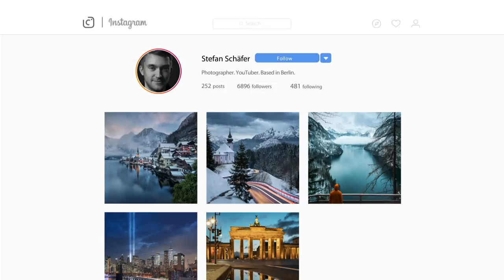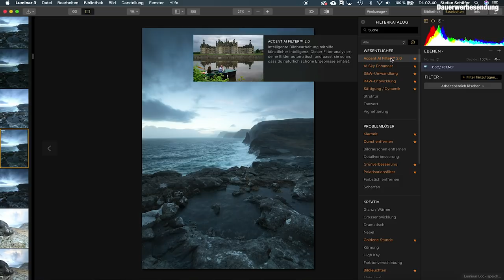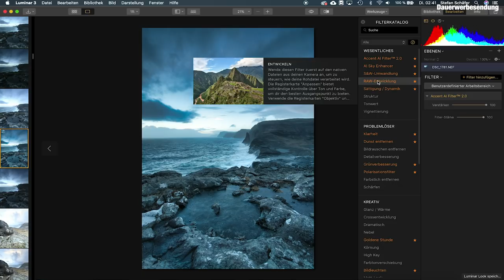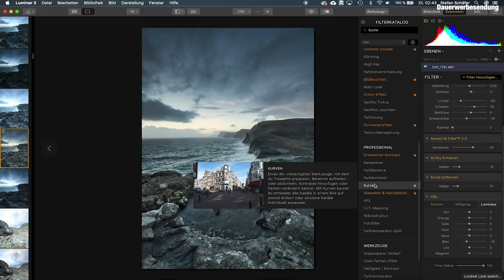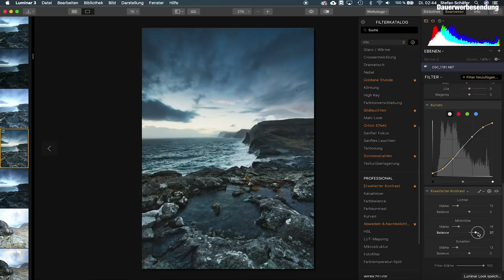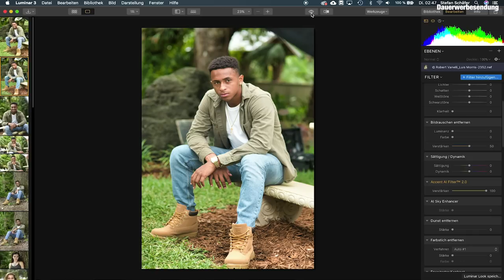KÜNSTLICHE INTELLIGENZ IN DER BILDBEARBEITUNG!?!